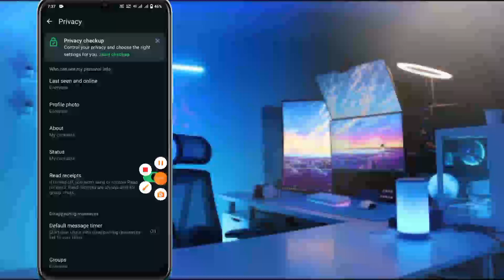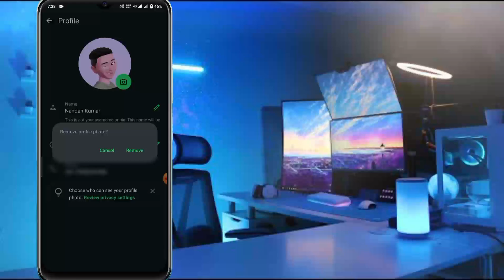Whatsapp Dp Delete Kaise Kare | Whatsapp Profile Picture Delete Kaise Kare | Delete Whatsapp Dp 2024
your Queries:.

Whatsapp Dp Delete Kaise Kare

Whatsapp Profile Picture Delete Kaise Kare

Delete Whatsapp Dp 2024

how to delete whatsapp profile dp

delete whatsapp profile picture

whatsapp profile photo delete kaise kare

whatsapp dp delete from whatsapp

whatsapp ka profile photo kaise hataye

whatsapp profile delete kaise kare

whatsapp profile picture delete

how to delete whatsapp profile picture

whatsapp se dp kaise hataye

delete whatsapp dp

whatsapp profile picture kaise hataye

whatsapp se profile photo kaise hataye

how to delete profile picture in whatsapp

whatsapp profile picture problem

delete whatsapp profile photo

whatsapp profile delete kaise karte hain TechnicalMahesh073 Technical Mahesh

 delete whatsapp dp

whatsapp dp delete

whatsapp profile delete kaise karte hain

WhatsApp Dp Kaise Hataye 2024

How to Remove WhatsApp Dp

WhatsApp profile photo Delete Kare

whatsapp par photo kaise hataye 2024

new dp whatsapp par kaise hataye

whatsapp profile photo kaise delete kare

whatsapp par apna photo kaise delete kare

how to delete dp on whatsapp

dp delete on whatsapp, whatsapp tips & tricks

nitesh tech gkp

profile dp remove